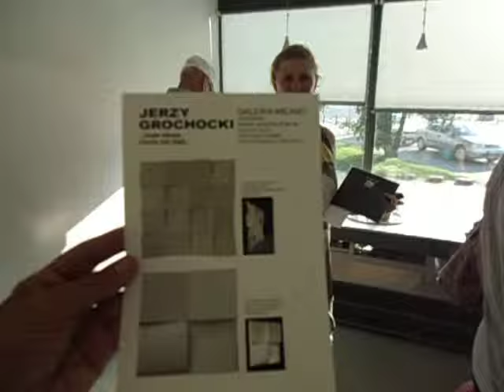DAMY RADĘ,GDY MAZUR ZA DORADZANIE NA STRONĘ PEPICZKÓW PRZEPĘDZIMY I PO LICHWIE!!!